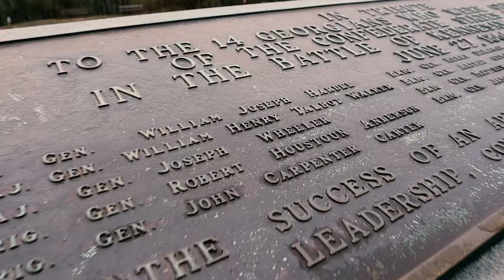A Quick Hike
Intermediate Post Production Project.